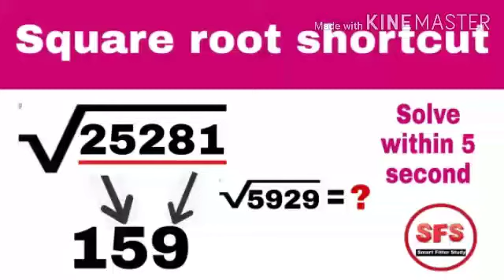Square Root shortcut within 5 second , Vedic maths tricks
Square root shortcut within 5 second, Vedic math tricks.